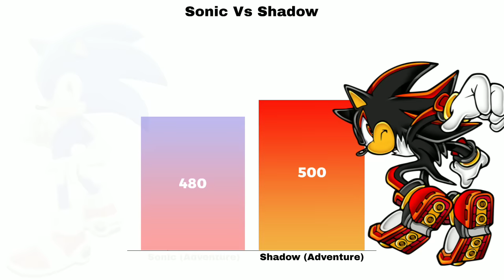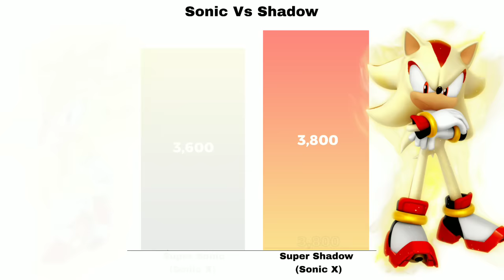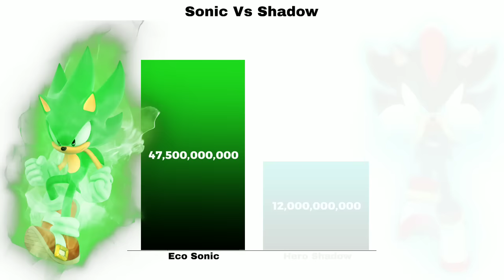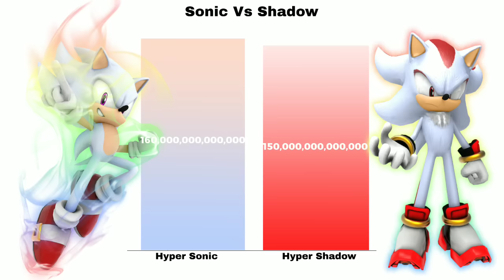Sonic Vs Shadow Power Levels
Tags[ingore]: Dragon Ball Z, Dragon Ball Super, Dragon Ball GT, Dragon Ball, Super Dragon Ball Heroes, Kinemaster, YouTube, Tags, AD, Toei Animation, Dragon Ball Super Edit, Power level, Power level Comparison